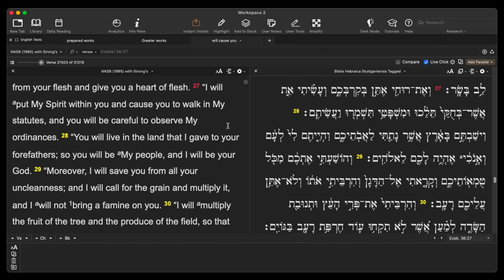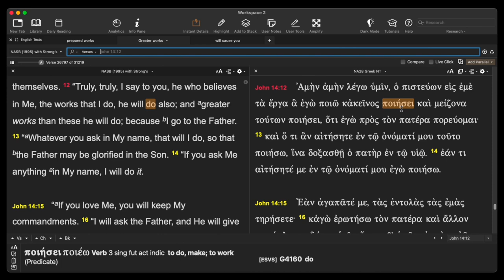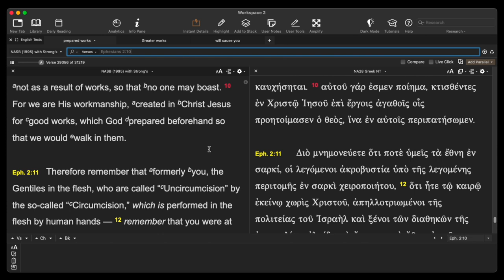The Reason Christians are here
What God wants us to do